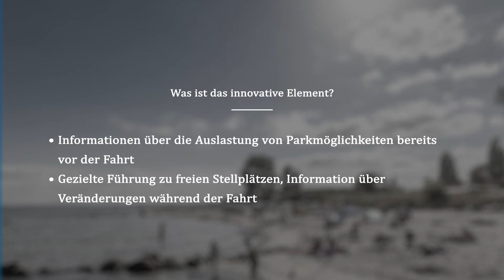Smart Crowd Control for Tourism (SCCFT) - Lenkung von Besucherströmen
Mit steigenden Besucherzahlen geht häufig eine Ungleichverteilung der Menschenmassen mit diversen Nachteilen, wie z.B. einem stark erhöhten Verkehrsaufkommen, einher. Mit Hilfe modernster "Smart-Technologien" sollen Besucherströme beeinflusst und die Kapazitäten gleichmäßiger ausgelastet werden.